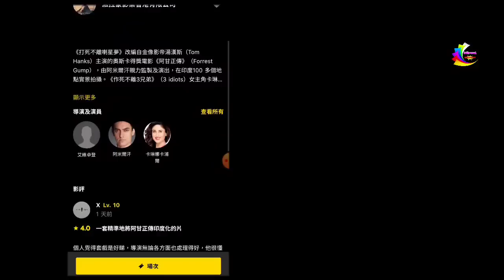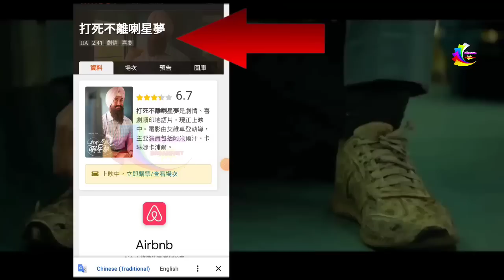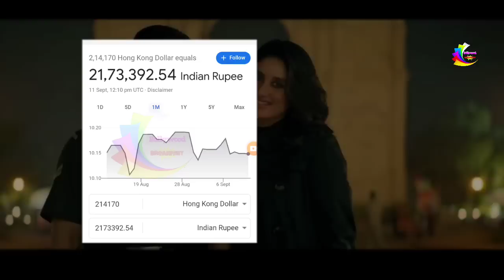Laal Singh chaddha Hongkong Box Office Collection | Day - 4 HOUSEFULL in Hongkong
Laal Singh chaddha HONGKONG Box Office Collection 🔥🔥| Day - 4 HOUSEFULL in Hongkong | Taiwan, Aamir